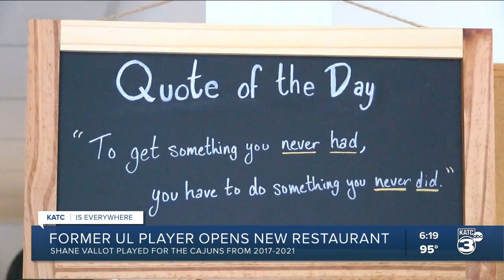Former Cajuns football player, Vallot, opens restaurant in Lafayette